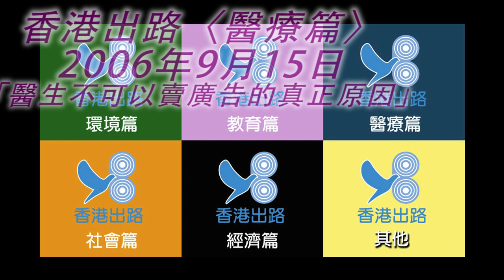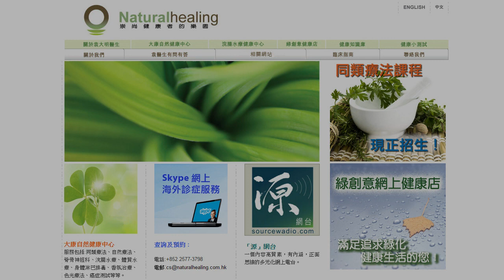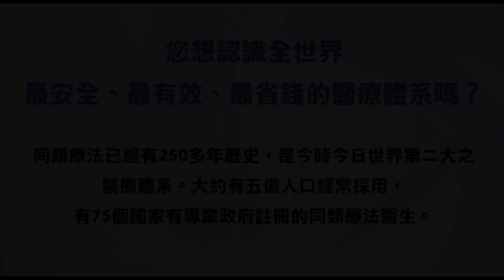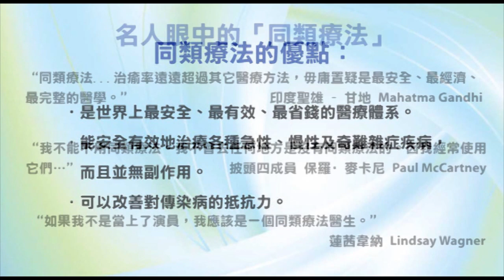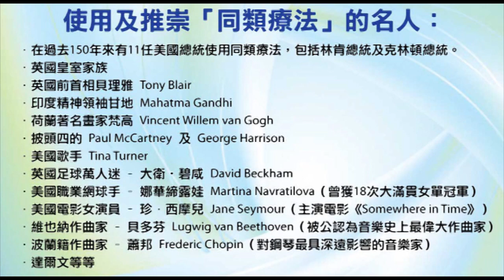香港出路〈醫療篇〉- 醫生不可以賣廣告的真正原因